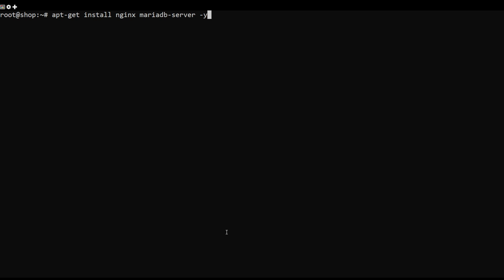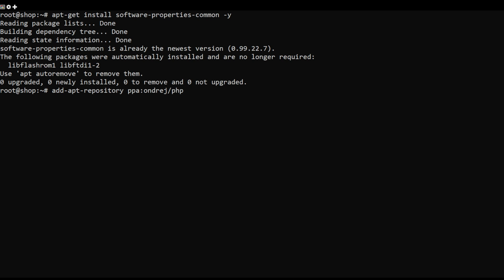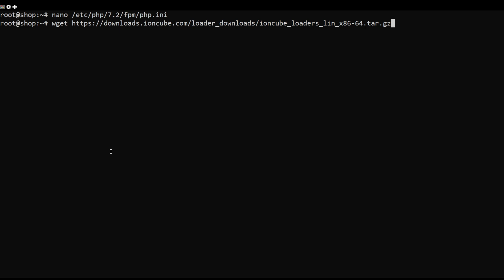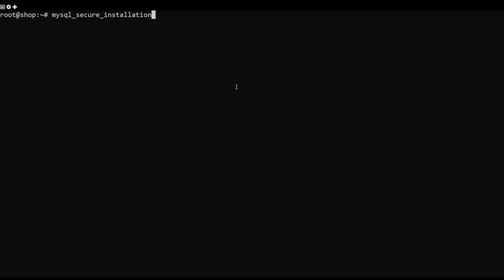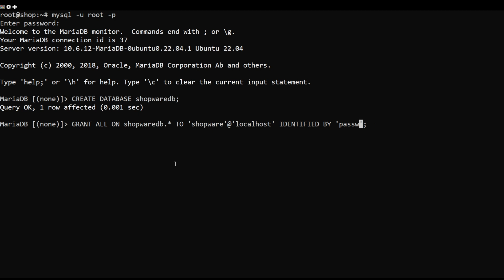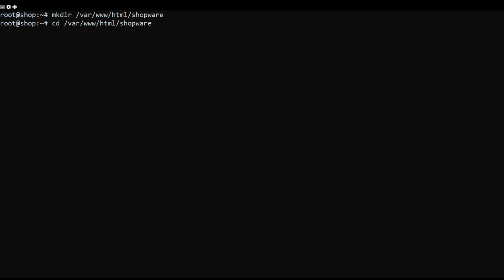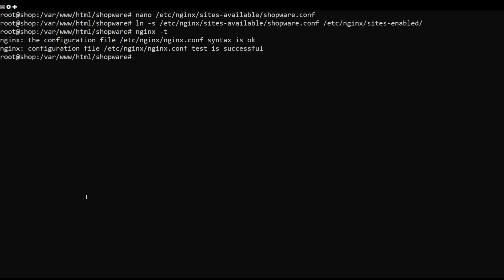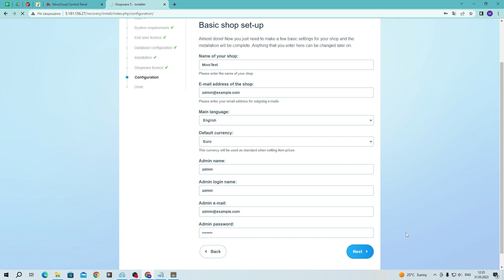How to Install Shopware with Nginx on Ubuntu 22.04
Shopware community edition is a free and open-source shopping cart platform used that allows you to start your own online shop on the web. It is written in Symfony and Vue.js and based on a modern technology stack. It is an alternative solution to other eCommerce applications, like Magento. It offers a beautiful and user-friendly web UI used for managing clients and orders. It allows you to manage the prices of products, change or update themes, design email templates for marketing your products, and generate statistical results.

In this tutorial, we will show you how to install Shopware CE with Nginx on Ubuntu 22.04.

Commands Used:
apt-get install nginx mariadb-server -y
apt-get install software-properties-common -y
add-apt-repository ppa:ondrej/php

apt-get install php7.2 php7.2-cli php7.2-fpm php7.2-common php7.2-mysql php7.2-curl php7.2-json php7.2-zip php7.2-gd php7.2-xml php7.2-mbstring php7.2-intl php7.2-opcache git unzip socat curl bash-completion -y

tar xfz ioncube_loaders_lin_x86-64.tar.gz
php -i | grep extension_dir
cp ioncube/ioncube_loader_lin_7.2.so /usr/lib/php/20170718/
nano /etc/php/7.2/fpm/php.ini
zend_extension = /usr/lib/php/20170718/ioncube_loader_lin_7.2.so
systemctl restart php7.2-fpm
mysql_secure_installation
mysql -u root -p
CREATE DATABASE shopwaredb;
GRANT ALL ON shopwaredb.* TO 'shopware'@'localhost' IDENTIFIED BY 'password';
flush privileges;
exit;
mkdir /var/www/html/shopware

unzip shopware.zip
chown -R www-data:www-data /var/www/html/shopware
chmod -R 755 /var/www/html/shopware

nano /etc/nginx/sites-available/shopware.conf

server {
    listen 80;

    server_name ip or domain; # Check this
    root /var/www/html/shopware; # Check this

    index shopware.php index.php;

    location / {
        try_files $uri $uri/ /shopware.php$is_args$args;

    location /recovery/install {
      index index.php;
      try_files $uri /recovery/install/index.php$is_args$args;

    location ~ \.php$ {
        include snippets/fastcgi-php.conf;
        fastcgi_pass unix:/var/run/php/php7.2-fpm.sock; # Check this

ln -s /etc/nginx/sites-available/shopware.conf /etc/nginx/sites-enabled/
nginx -t
systemctl reload nginx